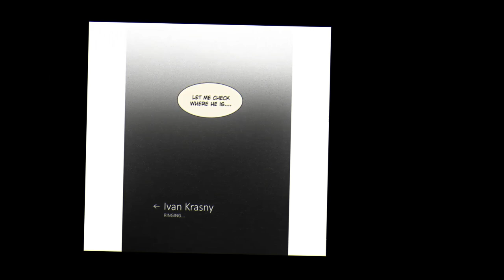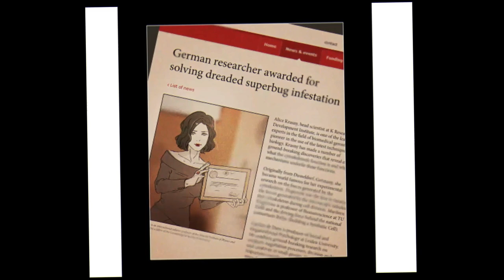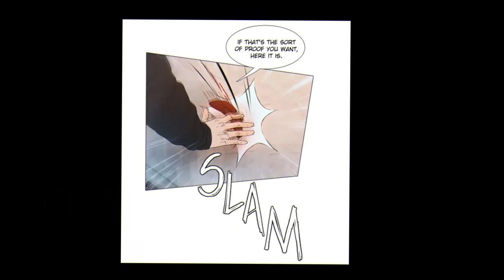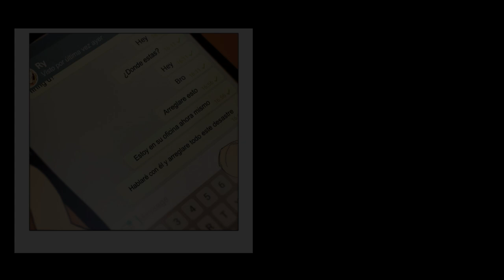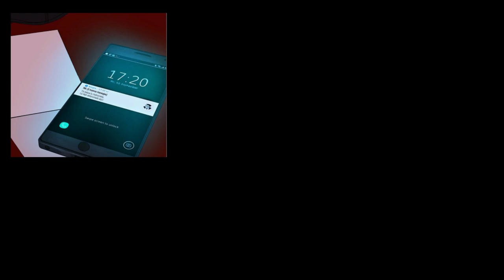🔺TENIA UN FUTURO BRILLANTE, PERO SE CONVIRTIO EN LA OVEJA NEGRA DE LA FAMILIA POR TRAICIONARLOS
🔺THE RED KING TEMPORADA 1 | RESUMEN MANHWA en 40 MINUTOS

🏁 Meta: 13.200/20.000 🧐

▬▬▬▬▬▬▬▬▬▬ Etiquetas. 📉

The Red King temporada 1 Resumen
The Red King temporada 1 Resumen en 40 minutos
The Red King temporada 1 Resumen en 10 minutos
resumen de The Red King temporada 1
The Red King temporada 1 Resumido
The Red King temporada 1 manhwa resumen